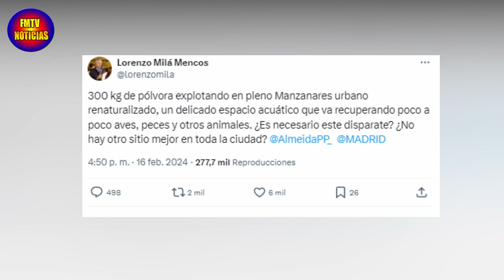LORENZO MILÁ ATIZA A ALMEIDA por su TREMENDA MASCLETÀ EN MADRID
El conocido presentador Lorenzo Milá no se ha contenido en opinar sobre la Mascletà de Almeida en plena capital a pesar de que muchos detractores no lo querian por sus posibles consecuencias en el entorno.